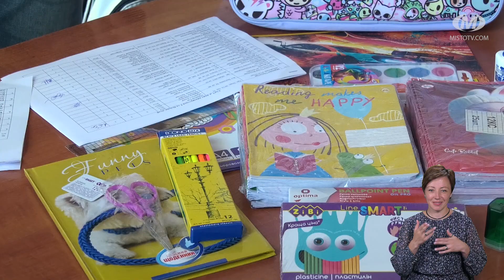НОВИНИ МІСТА 20/08/24 (випуск 16:00)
Новини Хмельницького за 20 серпня на 16:00